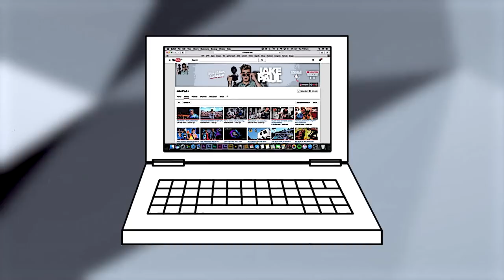HE'S ACTUALLY DATING JUSTINS HOT MOM **caught them**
CYA TOMORROW!!